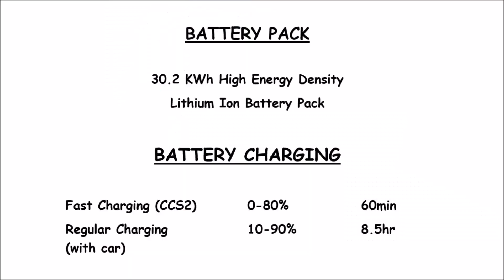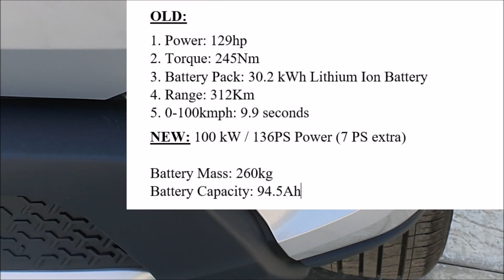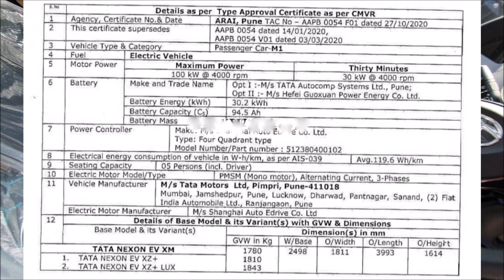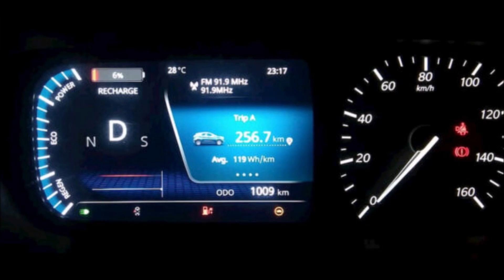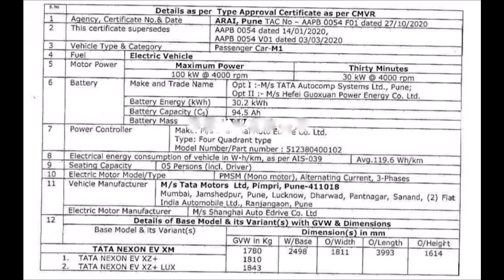NEXON EV में आने वाले है ये जबरदस्त UPDATE!! मिल सकता है EV की इन PROBLEMS से छुटकारा !!!